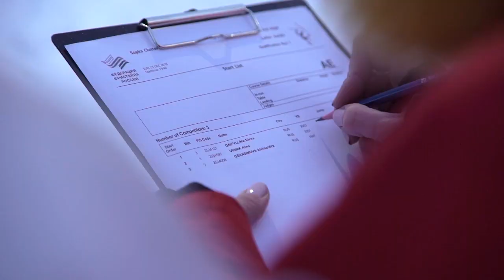I Этап Кубка России по фристайлу: акробатика | Freestyle Skiing Russian Cup 1st Stage: Aerial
23 декабря в рамках I этапа Кубка России по фристайлу разыграли четыре комплекта медалей в акробатике среди мужчин и женщин.